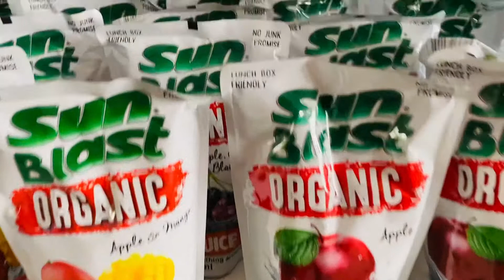Safari theme decor check my low budget safari themed decor